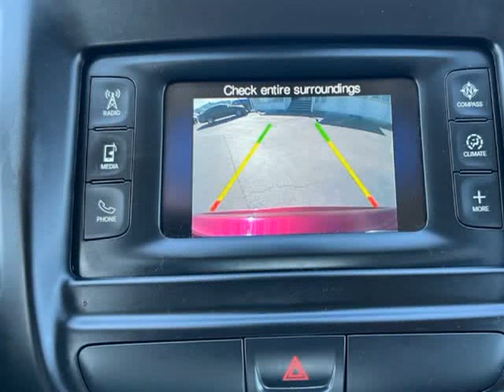2016 Chrysler 200 4dr Sdn Limited FWD (Emmett, Idaho)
Hanigan Auto Sales & Service
1550 S. WASHINGTON AVE
Emmett